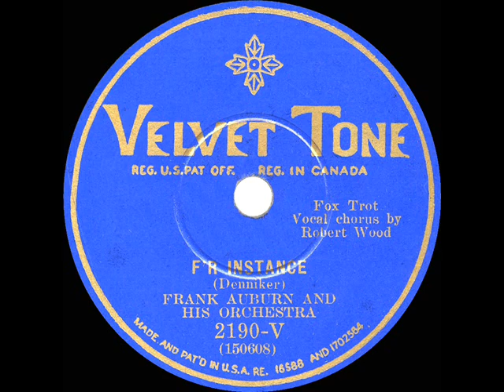1930 Phil Spitalny (as ‘Frank Auburn’) - F'r Instance (Bill Coty, vocal)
Original 78rpm courtesy of the Rick Colom Collection; and the also-posted flip side is “Lonely.”

From Velvet Tone 2190-V (also issued on Harmony & Diva) - F’r Instance (Denniker) by Frank Auburn & his Orchestra (Phil Spitalny), vocal by Bill Coty (as Robert Wood), recorded in NYC June 25, 1930